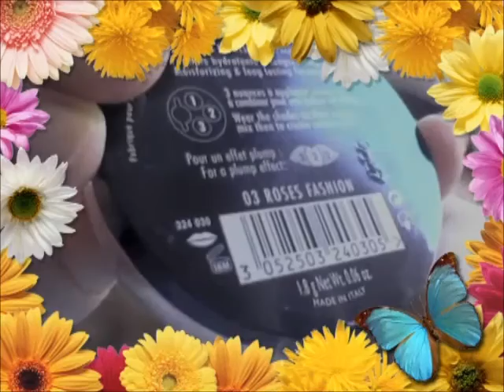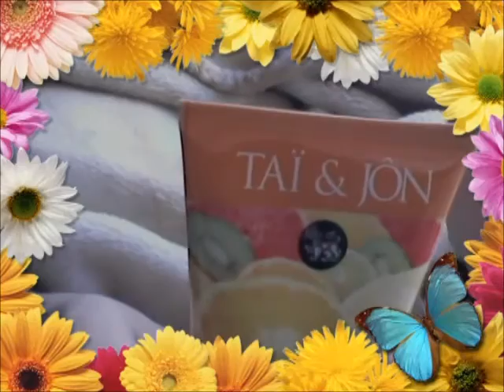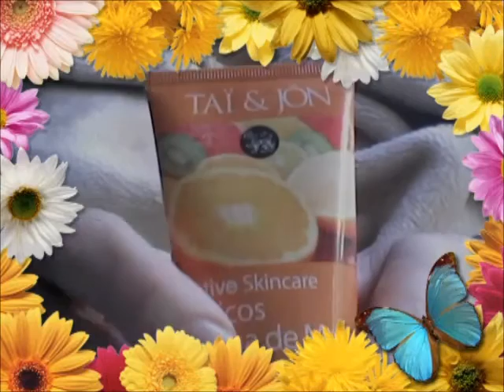HAUL DE BELLEZA NOVIEMBRE PRIMOR encantada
Aqui te dejo un video de como hacerlo . Compartir y pasarlo bien es mi objetivo.